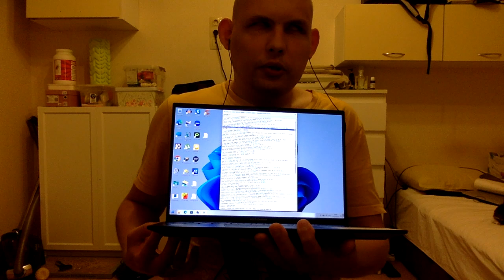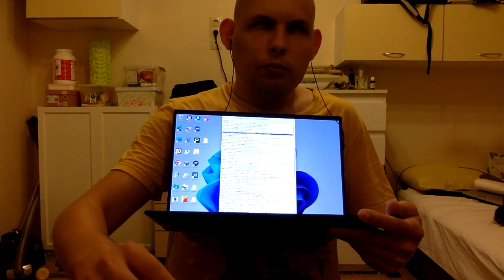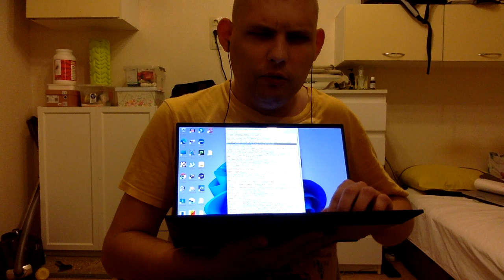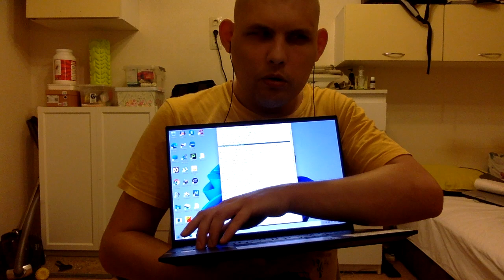Обзор ноутбука ASUS Zenbook 14 OLED UX3402VA!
Обозреваю ноутбук ASUS Zenbook 14 OLED UX3402VA!